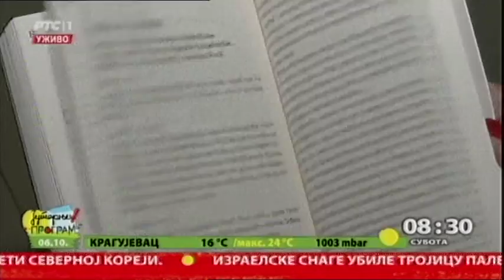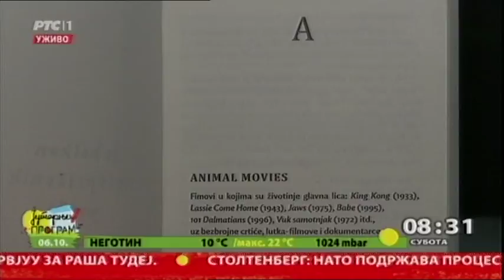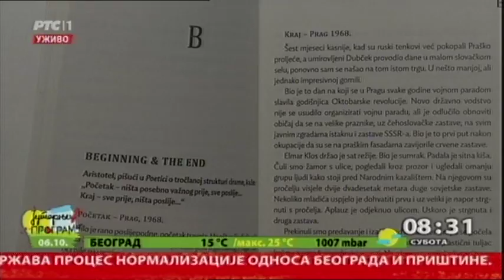Na jutarnjoj kafi - Rajko Grlić